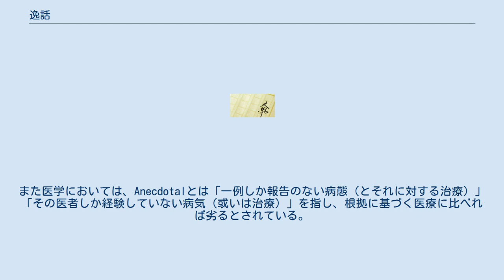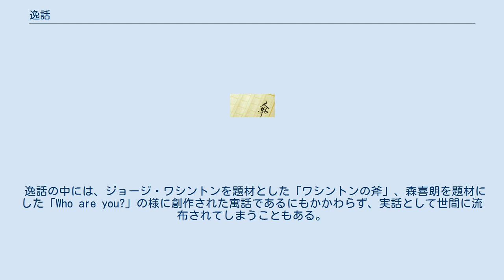逸話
逸話（いつわ、英: anecdote）とは、世間や世人にあまり知られていない興味深い話、世人の目から逸した（逃れた）話のこと。
 同義語としてよく「エピソード」の語が用いられるが、日本独自の語義（和製英語）である事に注意を要する。
特定の人物や物事に纏わる興味深い話として語られることが多い。
 ロシアやウクライナ等の東欧諸国ではアネクドートというと、小咄のようなある一定の長さの人々の間で知られたジョークを指す。
また医学においては、Anecdotalとは「一例しか報告のない病態（とそれに対する治療）」「その医者しか経験していない病気（或いは治療）」を指し、根拠に基づく医療に比べれば劣るとされている。
 一般的には、その人物の性格をよく表している逸話として紹介されることが多いが、逆に、人物の意外な側面を示す話であることもある。
また歴史上の人物の場合には、その当時の時代背景をうかがわせる話であることもある。
 逸話の中には、ジョージ・ワシントンを題材とした「ワシントンの斧」、森喜朗を題材にした「Who are you?」の様に創作された寓話であるにもかかわらず、実話として世間に流布されてしまうこともある。